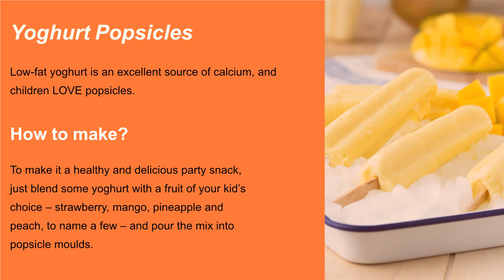Amazing Snacks for kids party | FRU2go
Food, be it fruits for kids, snacks for kids party, school or evening snacks, healthy should be the bottom-line. Snacks will increase every child’s intake of all essential nutrients - vitamin, protein, minerals etc.

Address: 7, Kumtha St, Ballard Estate,Fort, Mumbai, Maharashtra,400001